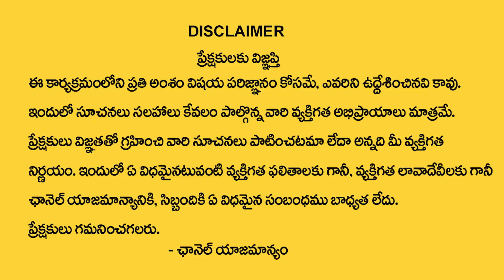Danthuri Pandarinath : ఈ నాణెం మీ దగ్గర ఉంటే ధనాకర్షణ ? | Money Attraction Number | My Destiny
Watch►Danthuri Pandarinath : ఈ  నాణెం మీ  దగ్గర ఉంటే ధనాకర్షణ ? | Money Attraction Number | My Destiny